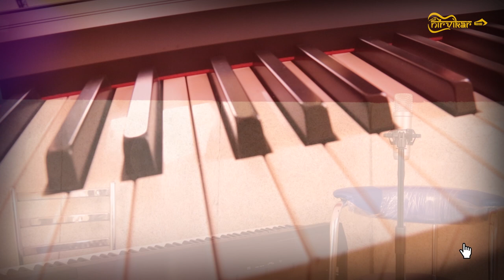Tum Hi Ho | Phir Bhi Tumko Chahunga | Sariyagi Nenapide Nanage | Nirvikar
Programmed & Arranged :- Param Nirvikar
Vocals :- Prateek Priyaraga
Piano :- Param Nirvikar
Diection :- Vijay Durgaraj S
Asst. Direction :-Tharun T C, D’souza Alex, Natraj B H
Mixing & Mastering :- Param Nirvikar
Recording Studio :- Nirvikar Studio's